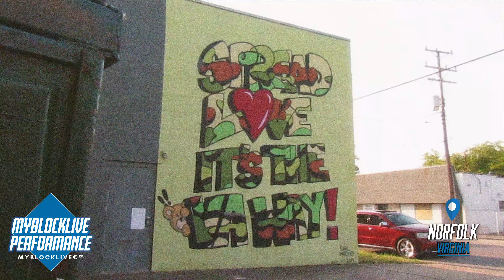Ma'Lon Jones "Interlude" My Block LIVE©™ Performance [Norfolk, VA]